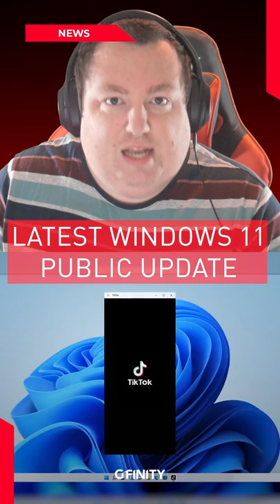Windows 11 gets Android Apps | Gfinity News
Gfinity Digital Media is a leading gaming media group that focuses on everything from esports to entertainment. We've got the latest news, in-depth reviews and original features. If you live for gaming and esports, you're in the right place.